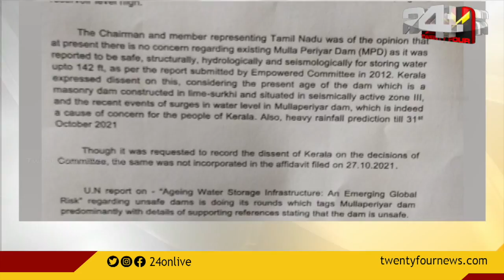മുല്ലപ്പെരിയാറിലെ ജലനിരപ്പിൽ മാറ്റം വേണ്ടെന്ന നിലപാട് എതിർത്ത് കേരളം